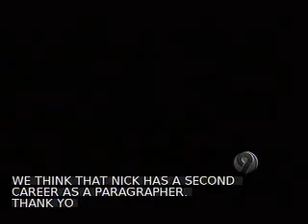7:57pm 11pm tz